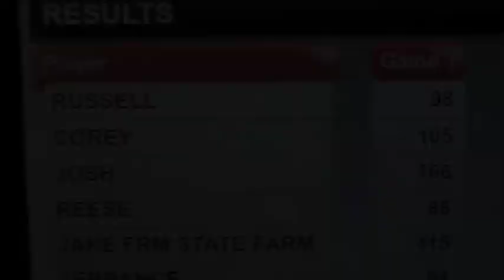Corey Burke Surprise Bowling Party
FreeWay Lanes